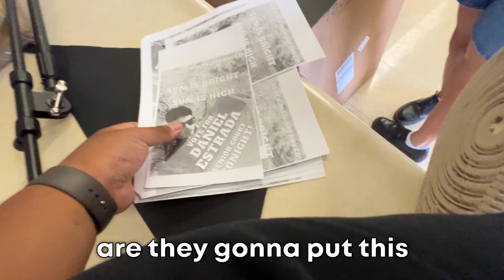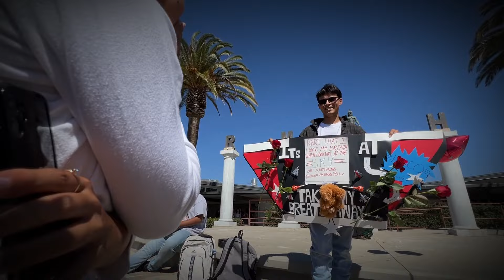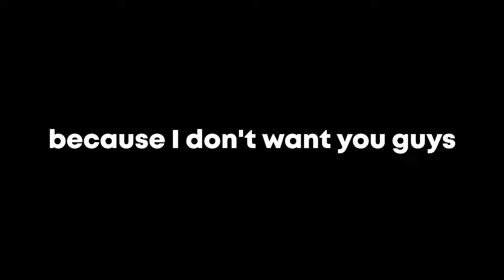100 Subscriber Special | Vlog #12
Daniel getting Hoco court was a W